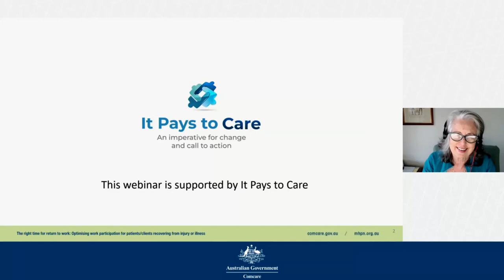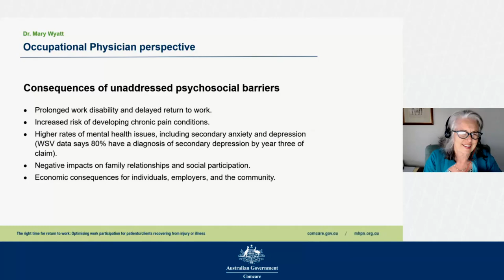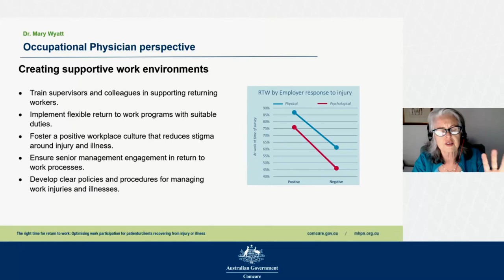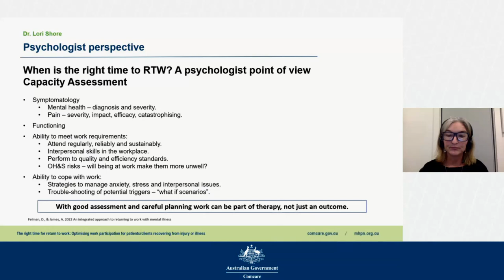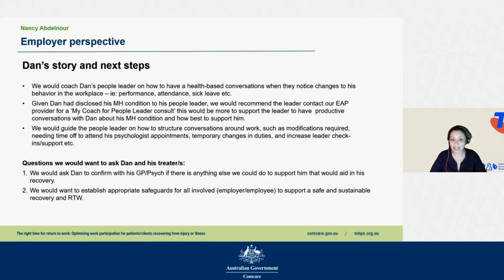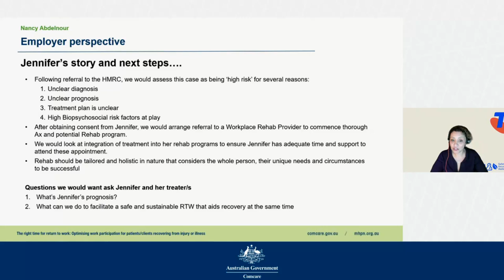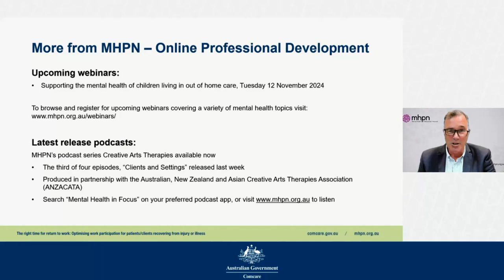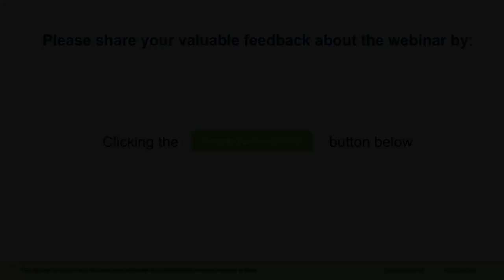The right time for return to work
Optimising work participation for patients/clients recovering from injury or illness